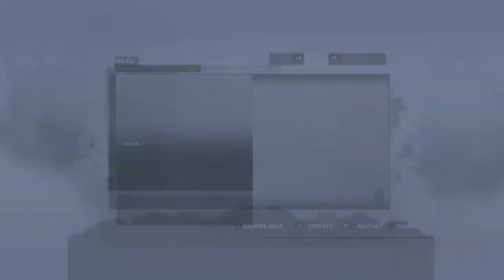TOMB RAIDER Playthrough - Laura vs Metal Man! - Part 15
Hello interwebz! This is my gameplay video for the new amazing Tomb Raider. This is Part 15 of my commentated playthrough and I'm playing Tomb Raider on the Xbox 360.

It would mean a lot... and we should totally be friends, right?